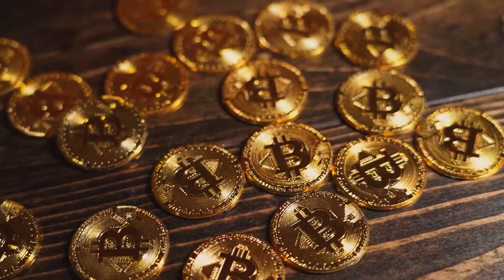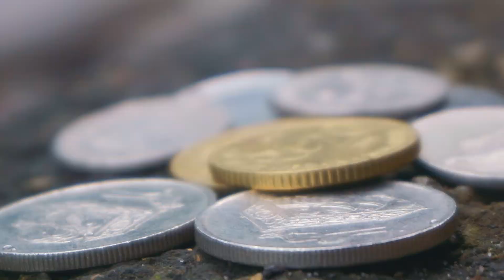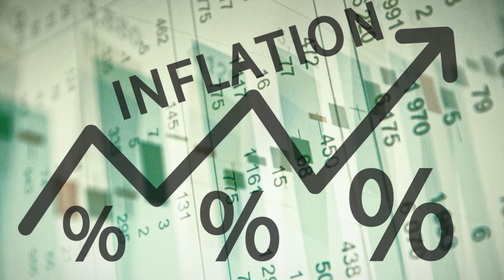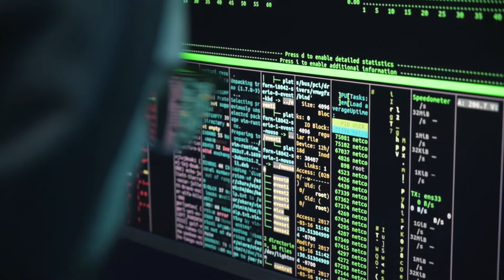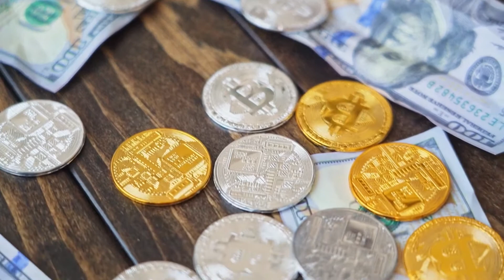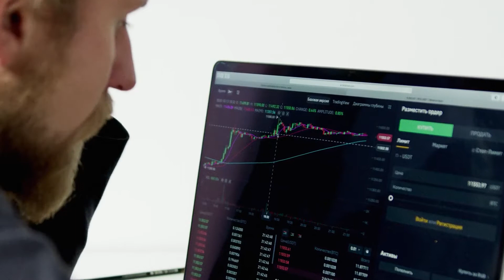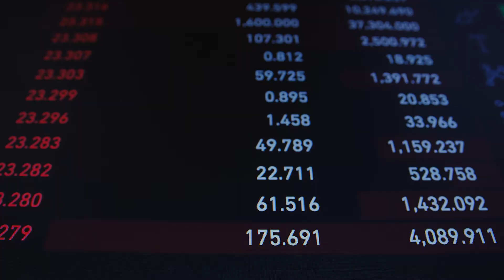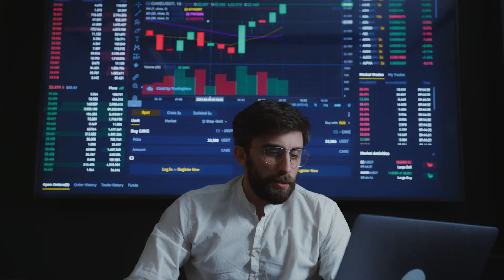All About CRYPTOCURRENCY | 6 Videos In One | Ankur Warikoo & Nischal Shetty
Invest in Cryptocurrency, but from a point of awareness- Welcome to the masterclass of a 6-part video course called Cryptocurrency Investing with Nischal Shetty, founder of @WazirX : Bitcoin & Cryptocurrency Exchange in India and YouTuber entrepreneur speaker and a lot more Ankur Warikoo in this video I have condensed all the 6 part video course in just one video where I have talked about topics like Types of Cryptocurrencies A step by step process of buying and selling Cryptocurrencies How to invest in cryptocurrencies? Investment Strategies for Cryptocurrencies future of Cryptocurrency in India Cryptocurrency taxation India storage and security or cryptocurrency types of cryptocurrency storage need for cryptocurrency How cryptocurrency works how cryptocurrency exchanges work price difference of cryptocurrency what is peer to peer trade or P2P and a lot more
00:00 Introduction
00:40 What is the need for cryptocurrency?
03:00 Why do so many cryptocurrencies exist bitcoin, ethereum, Cardano, Matic?
04:02 What is cryptocurrency mining?
05:00 How do cryptocurrency exchanges work?
06:12 What is peer-to-peer trade P2P?
07:08 Why cryptocurrencies have different value on different exchanges platforms?
07:45 How to invest in cryptocurrency? cryptocurrency investing strategy
08:37 Security and storage of cryptocurrency
09:34 Future of cryptocurrency in INDIA
10:06 Cryptocurrency taxation India

code--   6vtxvl
WAZIRX
code--   758tt5zy
COIN  SWITCH KUBER

In this channel, I talk about BUSINESS, ENTREPRENEURSHIP, STARTUP
STRATEGIES, ENTREPRENEURS, MARKETING, MANAGEMENT, PERSONAL DEVELOPMENT,  SKILL DEVELOPMENT, PRODUCTIVITY, DIGITAL MARKETING, ONLINE EARNING, FINANCE, PERSONAL FINANCE, BUSINESS FINANCE, PERSONAL WELL BEING And many other investments you can do in yourself. I invest in my learning and I share what I learn on this channel UPCOMING ENTREPRENEUR